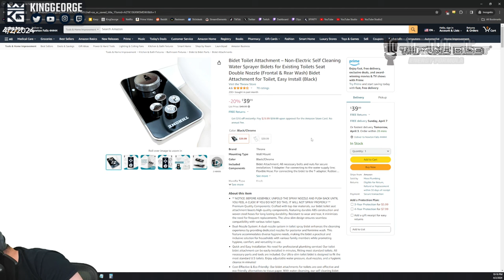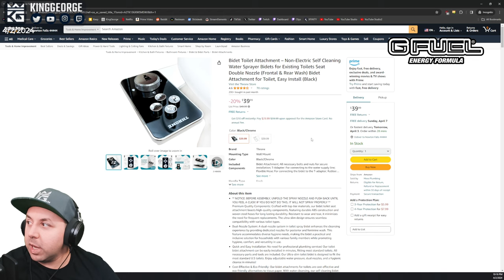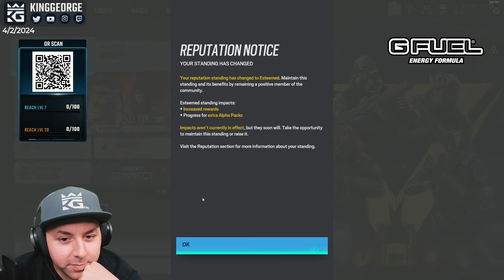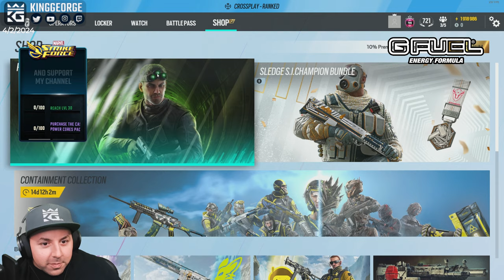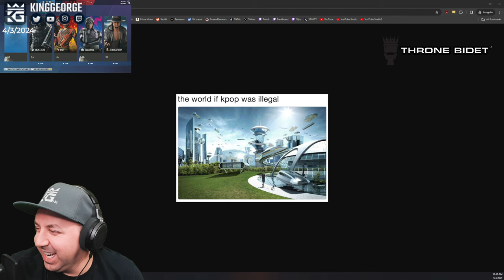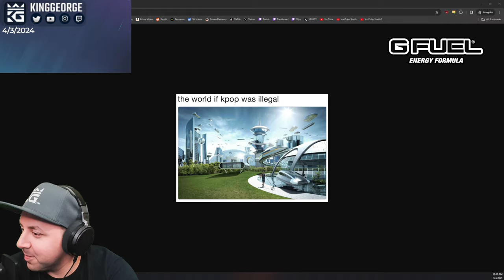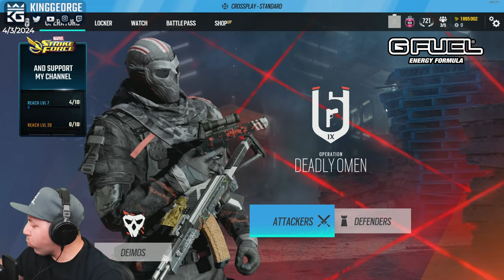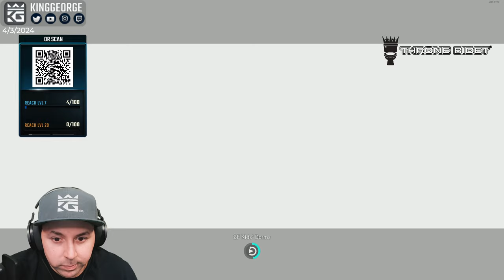KingGeorge Rainbow Six Twitch Stream 4-2-24 Sponsored by Marvel Strike Force